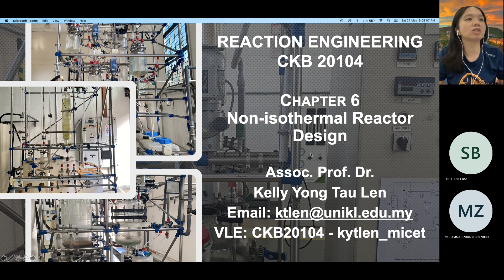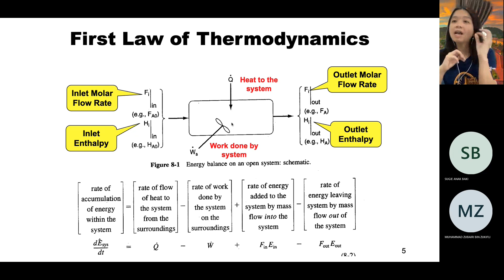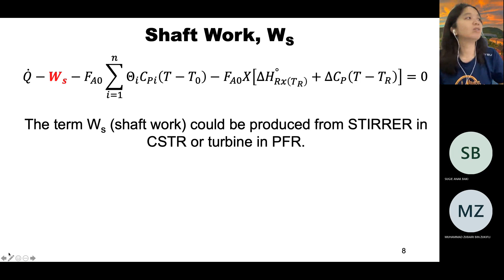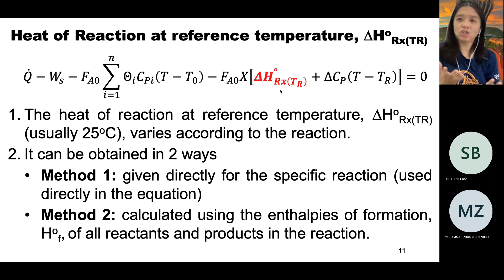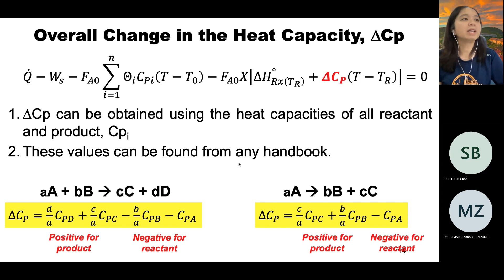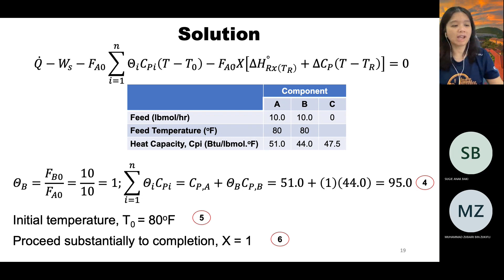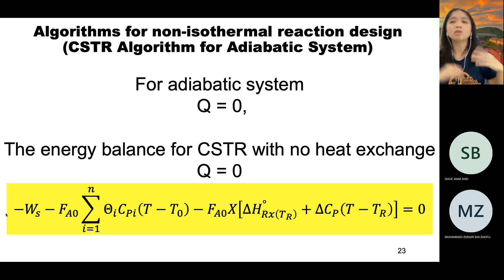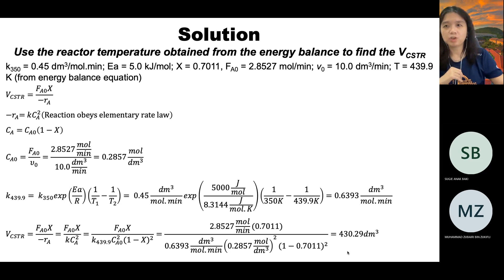Lecture Chapter 6